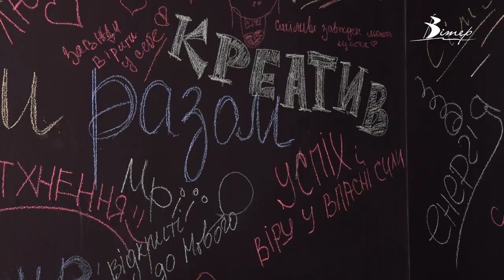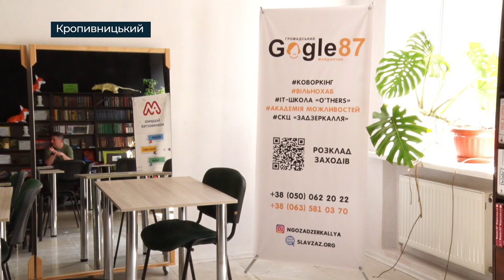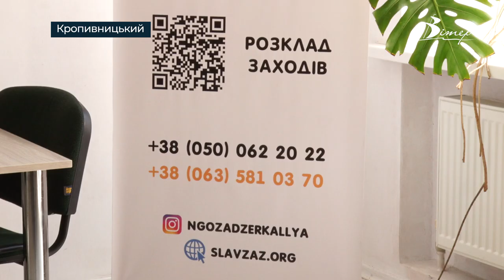Новий коворкінг у Кропивницькому відкрили переселенці з Донеччини | телеканал Вітер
Новий коворкінг-простір запрацював у Кропивницькому. Засновники центру  “Гоголь 87” -  переселенці зі Слов'янська та Сєвєродонецька. Основна ідея простору “Гоголь 87” надати безоплатну підтримку тим, хто її потребує. А ще організувати свідоме дозвілля для жителів Кропивницького. Побувала у коворкінг-просторі Анна Гончаренко.